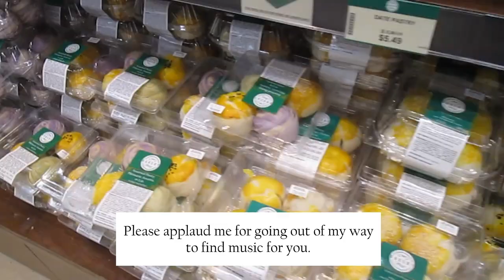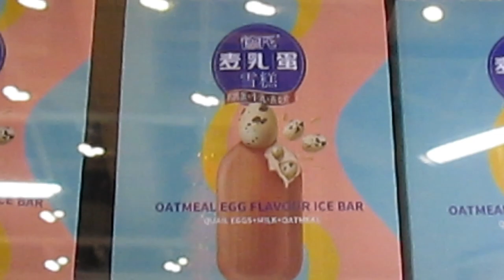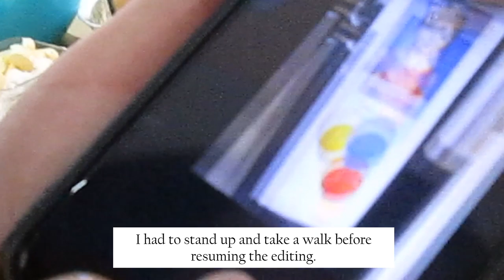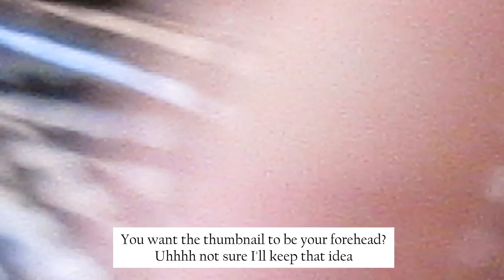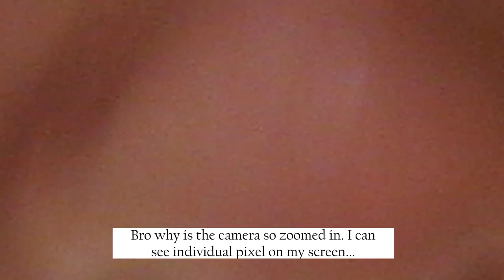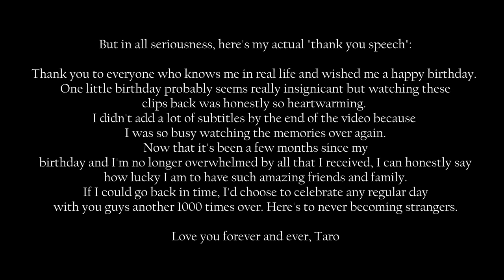[VLOG] Exam week, Taro's date, Taro's birthday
Hello !
I'd like to introduce myself again, as a new and improved Taro!
Today, I am greeting you guys as a version of myself that is one year older.
Well technically, I was already a year older when I uploaded last week's vlog but I don't think all of you knew that yet :)
This vlog was honestly one of the longest and yet most heartwarming to edit. I'm sorry that the end of the vlog doesn't have too much of my usual commentary but I really didn't have much to say there. I was just sitting back and watching a highlight reel of my birthday memories. The thumbnail is labelled as "sweet seventeen" because where I'm from, the seventeenth birthday is celebrated more than the sixteenth.

In case any of you who know me in real life miss the ending scenes, thank you once again for being a part of my life :)
The only reason I'm still here and making a record of my memories is you.
You make my life worth rewatching.